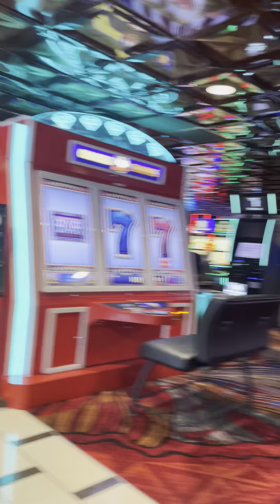Atlantis Hotel & Casino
Late upload. Having fun of going different places. We had a good and yummy dinner at buffet restaurant in Atlantis. The food was really delicious, different menu plus desserts & pastries.